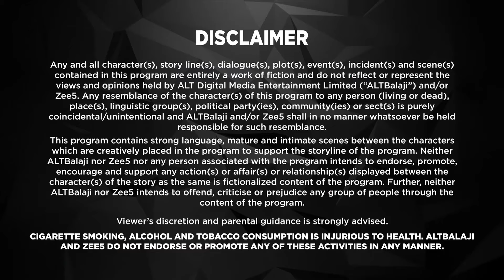The Great Indian Dysfunctional Family Full EP6 | Barun Sobti, Kay Kay MenonThe Home Coming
Samar Ranaut, an ex-army man and restaurant owner, returns home after eight years with wife Sonali. They get a wild welcome they could have only imagined. Sonali witnesses a moment she wasn't supposed to. Will she manage to fit into this dysfunctional family?
Cast: Eisha Chopra, Sanaya Pithawalla, Shriswara, Swaroop Sampat, Prithviraj Sarnaik, Barun Sobti, Kay Kay Menon

The Home Coming

12 Months Subscription Pack